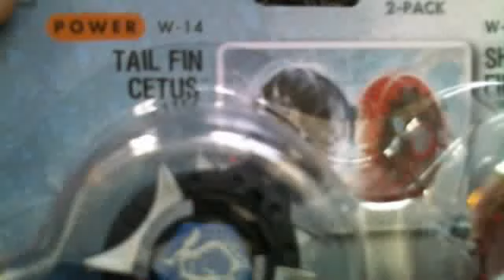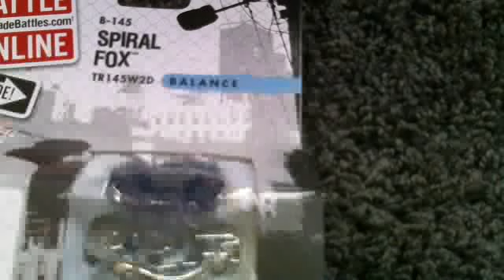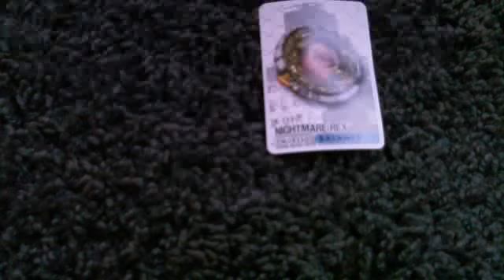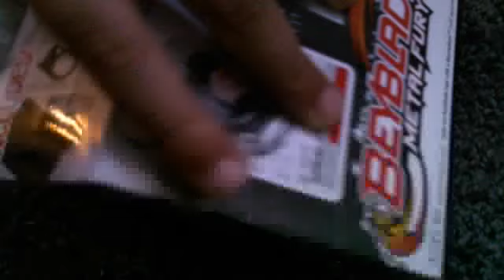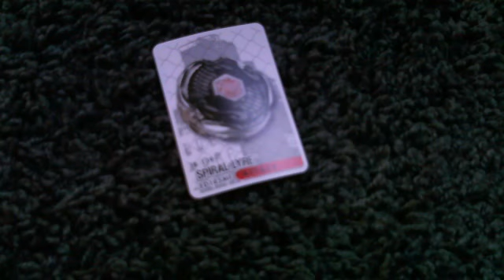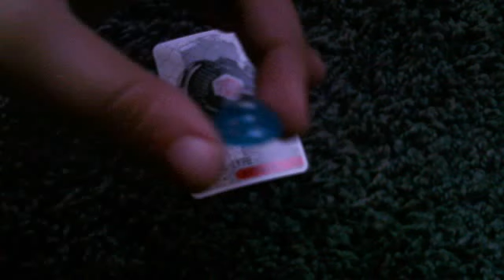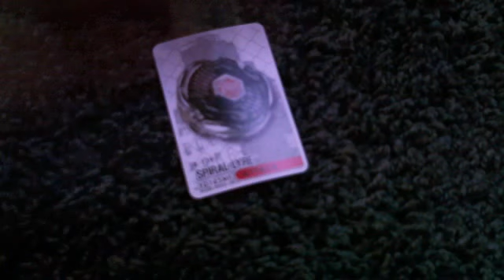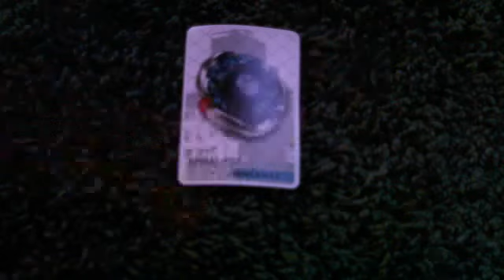Spiral Fox TR145 W2D, Spiral Lyre ED145 MF, and Nightmare Rex SW145 SD Unboxing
these r sum pretty nice beys